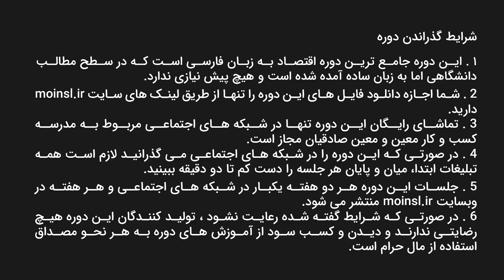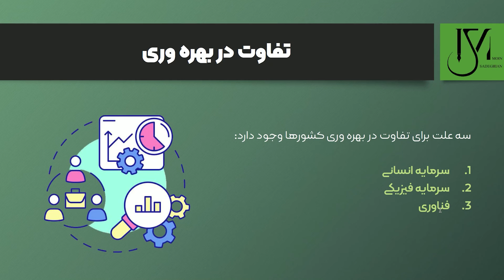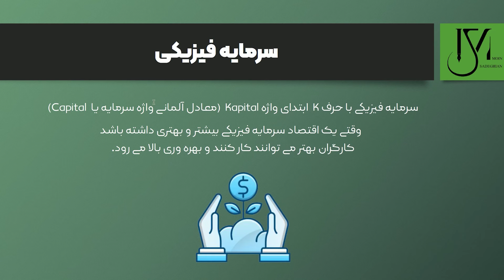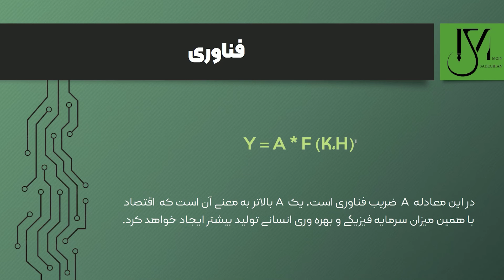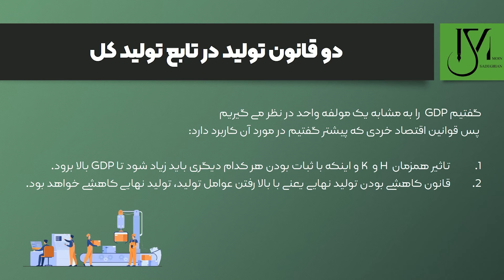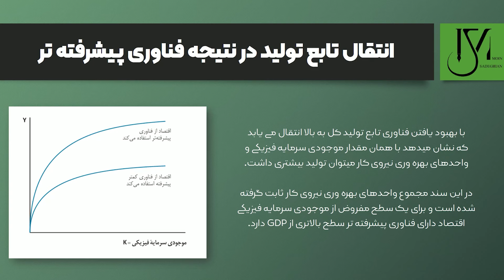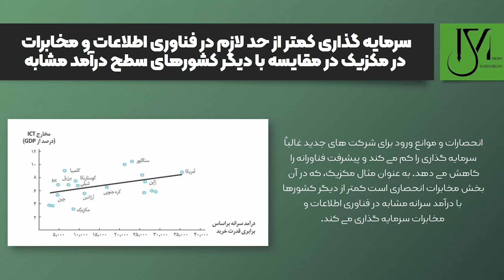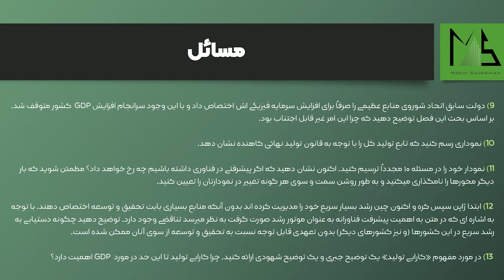دوره رایگان اقتصاد کلان - قسمت پنجم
این دوره هر هفته در وبسایت و هر دو هفته یکبار در یوتوب معین صادقیان منتشر می شود‌
لطفا پرسش های خود را در بخش دیدگاه این ویدئو یا در سایت مطرح کنید.

⚡️شما میتوانید برای ارسال پاسخ سوالات دوره جهت بررسی به آیدی زیر در تلگرام پیام دهید

برای ارتباط بیشتر در اینستاگرام مرا دنبال کنید:
moin.sadeghian

0:00 دوره رایگان اقتصاد کلان
00:45  تفاوت در بهره وری
03:40 تابع تولید کل
04:15 نیروی کار
05:26 سرمایه فیزیکی
05:55 معرفی تابع تولید
06:50 فناوری
07:35 دو قانون تولید در تابع کل
08:18 تولید تابع کل با موجودی سرمایه فیزیکی
08:31 تابع تولید کل با واحدهای بهره وری نیروی کار
08:48 انتقال تابع تولید در نتیجه فناوری پیشرفته تر
09:38 قانون مور
11:05 سرمایه گذاری کمتر از حد لازم در فناوری اطلاعات و مخابرات
12:17 سوالات و مسائل
13:07 پایان جلسه پنجم فصل اول دوره رایگان اقتصاد کلان